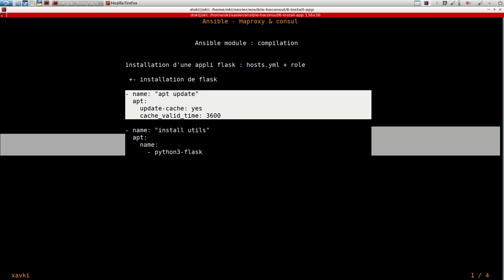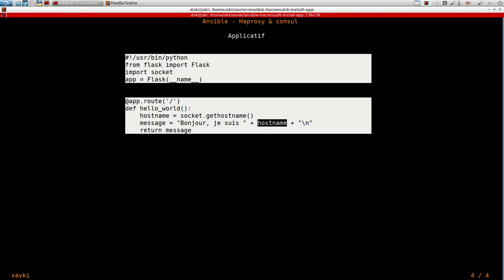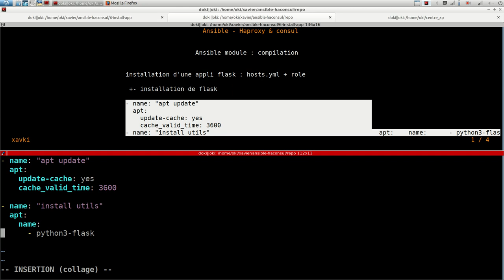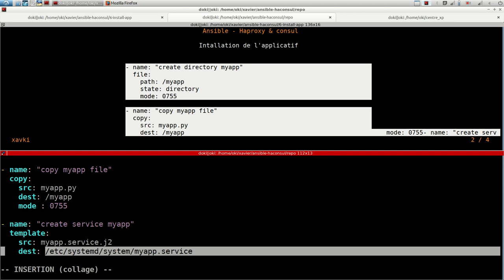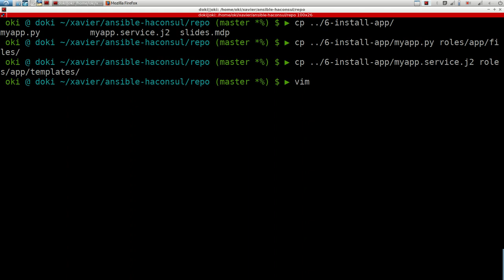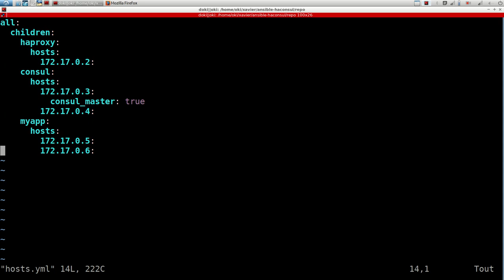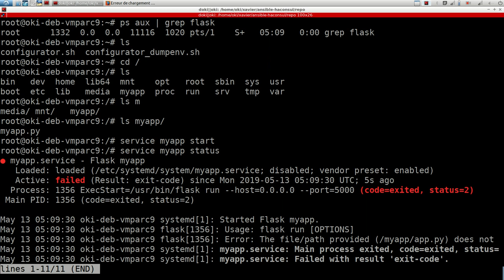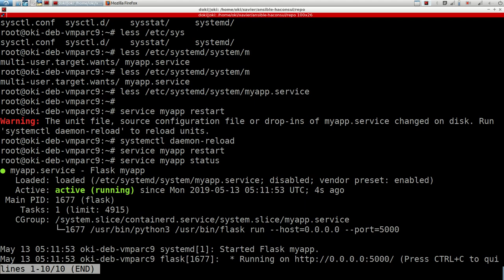Ansible - 2.6. Installation d'une application de test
Installer la stack haproxy, consul et consul template c'est bien mais il va falloir la tester. Pour cela je vous invite dans cette vidéo à installer une toute petite application flask.

A bientôt !!